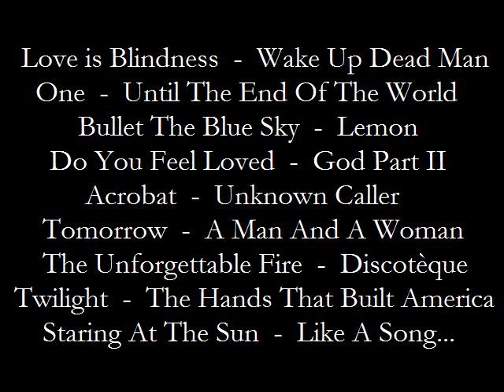U2 - Am, G, F, E medley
Here's a long medley of U2 songs I had wanted  to do for some time. I had a long 30+ song list, but I decided not to sing some of them, and on the other hand I improvised some others, so you might find it a bit under-rehearsed.

Anyway, I think it's funny to see how MANY U2 songs fit on a simple 4-chord progression like A minor, G major, F major and E major ( iv - III - II - I). This is by no means a critic to U2 music (which I love, it's my favorite band since I was born)!! I did it just for fun, and I hope you see it just like that: 9 minutes of fun ;-)

The songlist is located at second 00:07; songs are written in order of appereance.

Long Live U2.

LikeASong.